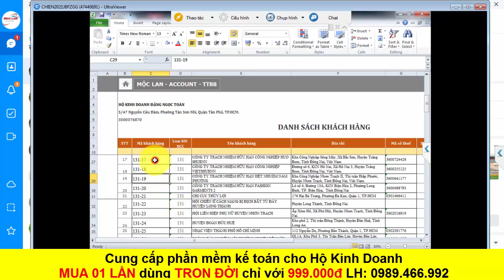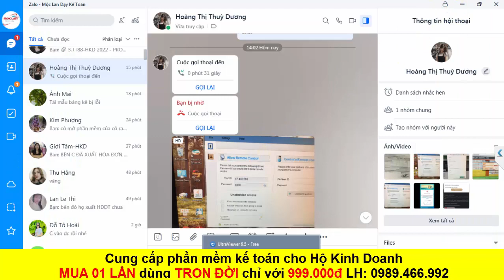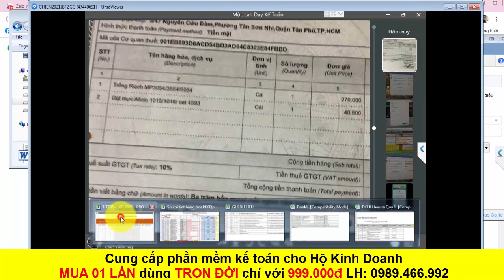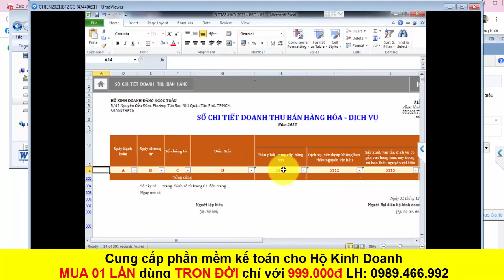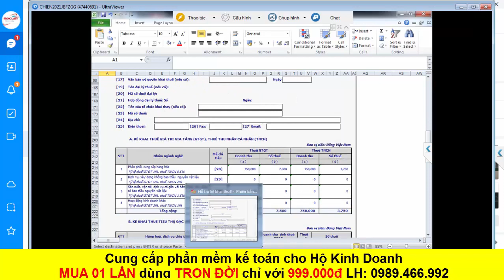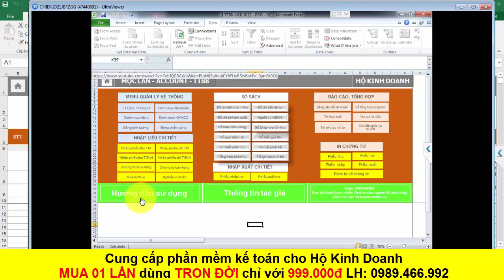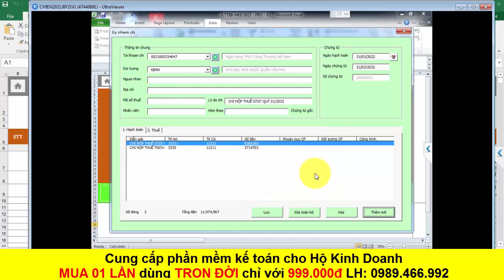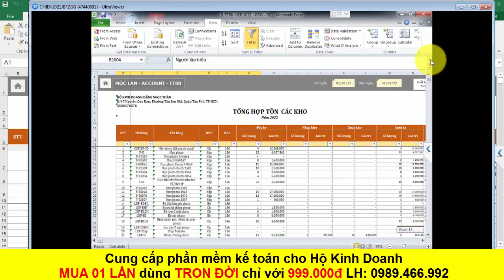Hướng dẫn chi tiết sử dụng phần mềm kế toán hộ kinh doanh theo TT88/2021/TT-BTC - Phần 02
tt88/2021